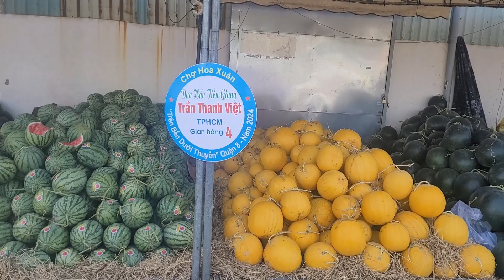Ngỡ ngàng Chợ hoa xuân Trên Bến Dưới Thuyền ngày 4-2-2024, tấp nập người tham quan chụp ảnh mua sắm